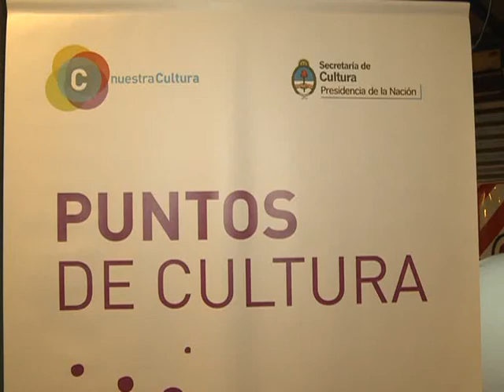Coscia lanzó el programa Puntos de Cultura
Con la presencia del secretario de Cultura de la Nación, Jorge Coscia; el presidente del Consejo Federal de Cultura, Freddy Jara; y el director y creador del Grupo Catalinas Sur, Adhemar Bianchi, se lanzó el programa Puntos de Cultura en el Galpón de Catalinas.

"Estamos abriendo espacios culturales que deben estar interconectados para poder lograr un proyecto común. Los Puntos de Cultura deben ser una expresión de defensa del acceso a la cultura como derecho humano universal", dijo Coscia.

Del acto, que abrió la murga "Los Dandys de Boedo" y cerró la Orquesta Atípica Catalinas Sur, también participaron el director artístico del grupo Catalinas Sur, que destacó que el concepto de  cultura "no es solo para las bellas artes", en tanto Alfredo Jara, presidente del Consejo Federal de Cultura aseguró que "Los Puntos de Cultura buscan democratizar el acceso al financiamiento cultural".

El objetivo del programa, impulsado por la Secretaría de Cultura de la Nación, es fortalecer el trabajo de las organizaciones sociales y las comunidades indígenas que, a través del arte y la cultura, promuevan la inclusión social, la identidad local, la participación ciudadana, y el desarrollo regional.